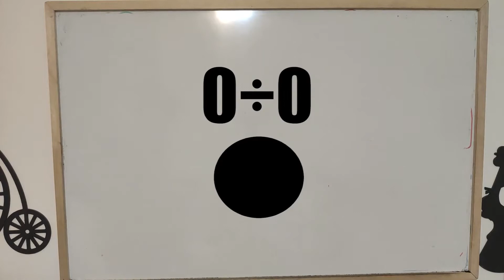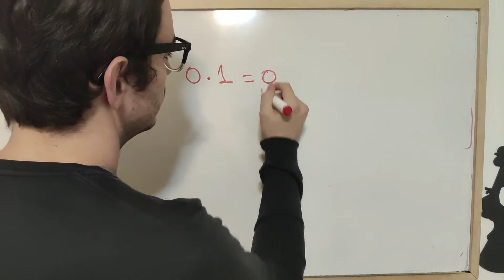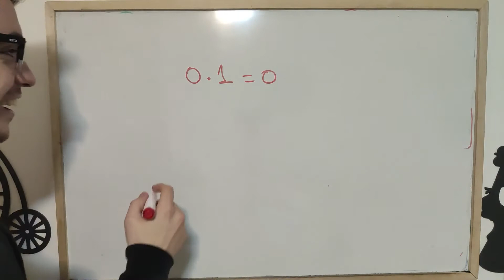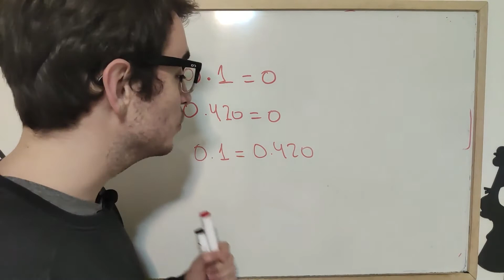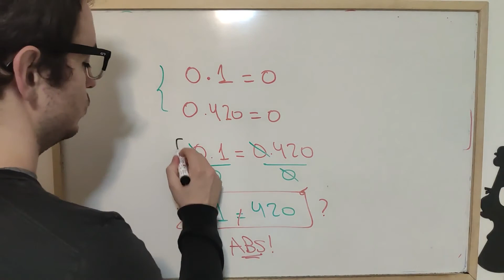0/0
¿Se puede o no? -o
¡Damos clases particulares de matemática!
Seguinos en Facebook e Instagram